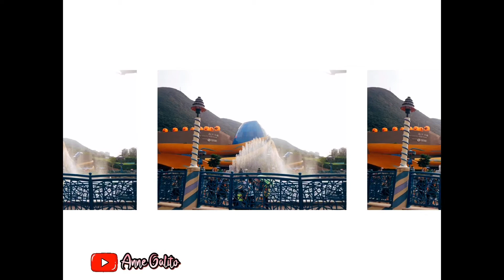𝙾𝚌𝚎𝚊𝚗 𝙿𝚊𝚛𝚔 𝙷𝙺 | 𝙰𝚗𝚗𝚎 𝙶𝚊𝚕𝚒𝚝𝚘